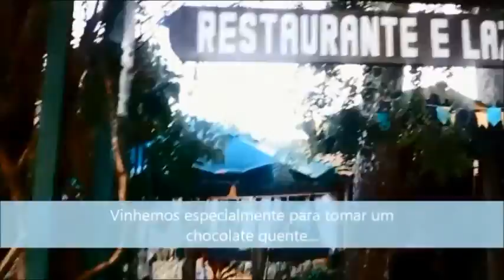Guaramiranga em junho 2014 - lisos porai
Todo o charme de uma linda cidade na serra cearense, Guaramiranga é um encanto que deve ser conhecido por todos.